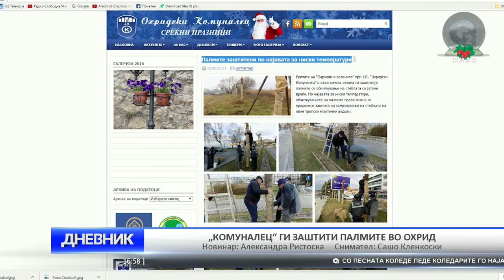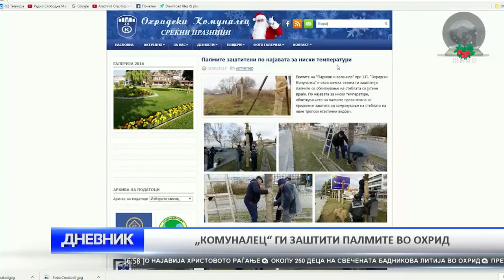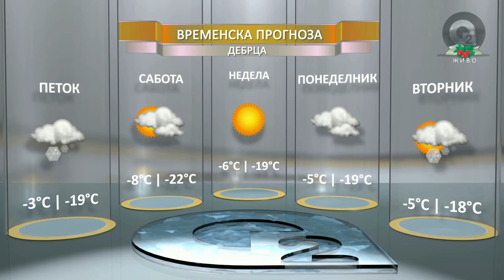O2 DNEVNIK 06 01 2017